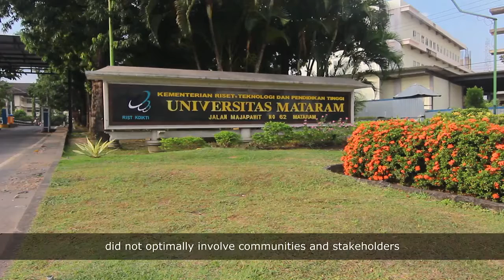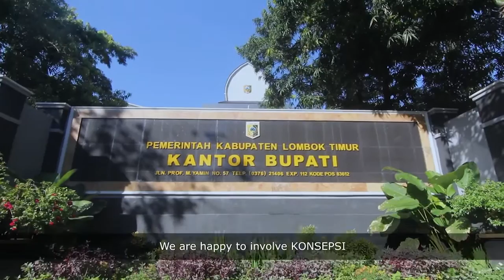V4CP Advocacy on stunting and nutrition in Indonesia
The Netherlands Development Organisation (SNV) leads the Voice for Change Partnership (V4CP) in collaboration with the International Food Policy Research Institute (IFPRI), and in partnership with the Dutch Directorate-General for International Cooperation (DGIS).

V4CP is working with 51 locally-based civil society organisations (CSOs) around the world to bridge the gap between the United Nation’s Sustainable Development Goals (SDGs) and their implementation within society, especially amongst low-income and marginalised communities. It does so by strengthening the capacity of CSOs to influence stakeholders and decision-makers with solid and contextualised evidence in order to get the interests of communities embedded into government and business policies and practices.

This story illustrates the value of gathering solid evidence to support advocacy and how working collaboratively can amplify voices for change. In Indonesia, V4CP’s CSOs coordinated dialogue across a variety of stakeholders to tackle stunting, one of the health impacts of poor nutrition.